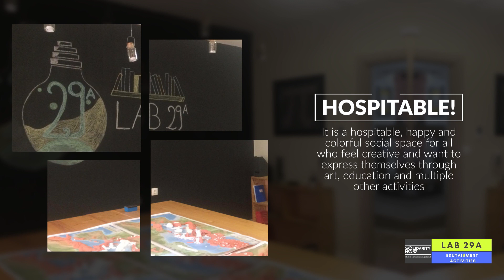LAB29 by SolidarityNow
Welcome to Lab 29A by SolidarityNow!
It is a new leisure and education space, designed to offer a variety of free-of-charge services to children, teenagers, parents and teachers in the city of Thessaloniki. Services include education support programs, creative workshops and activities, parent counseling groups, teacher meetings and many other that will enhance and develop the interests and talents of the participants.

Video by Mohammad Hashemi

Lab 29A is linked to Thessaloniki Solidarity Center of SolidarityNow and it’s hosted in the same building.

29A Ptolemaion Str, 2nd floor
Opening hours: 11:00 - 20:00